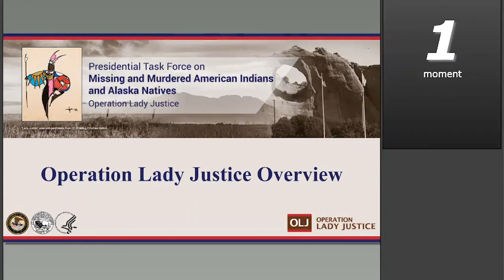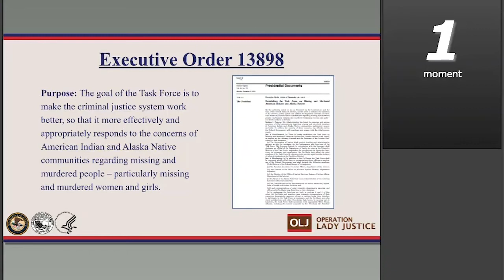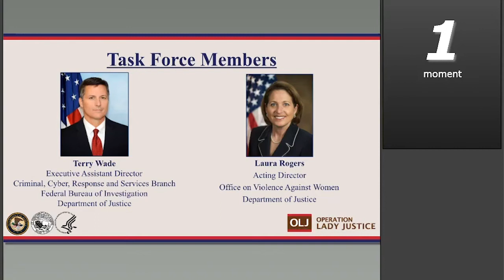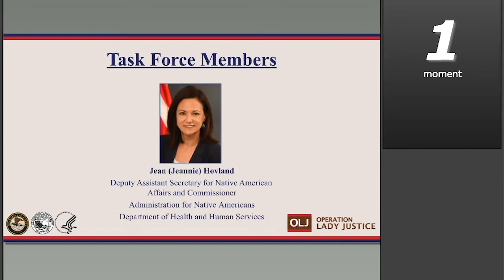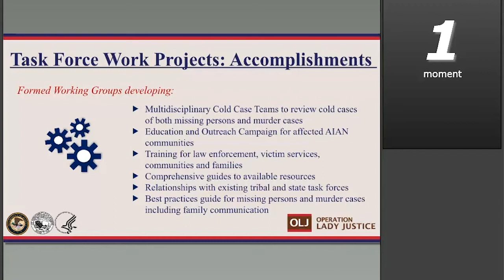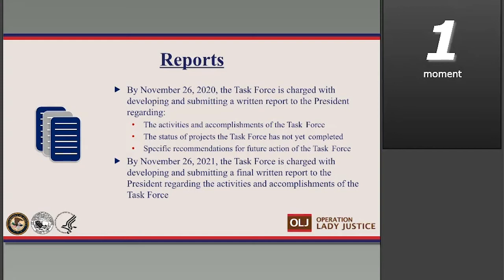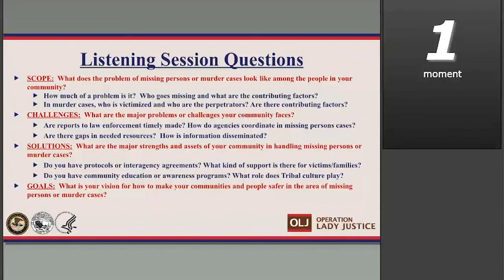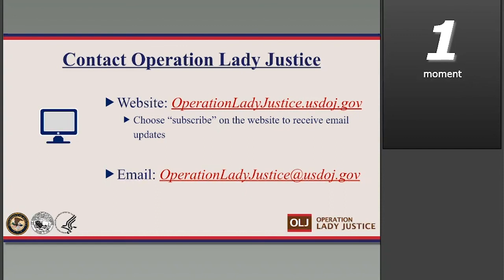Operation Lady Justice: Eastern Region Webinar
Operation Lady Justice, the Trump administration’s initiative to address missing and murdered American Indians and Alaska Natives, holds a webinar for tribes in the Eastern Region of the Bureau of Indian Affairs on May 27,  2020.